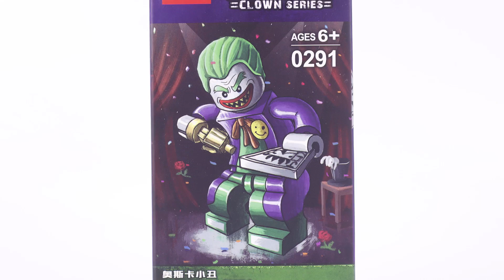Unoffical LEGO JOKER MINIFIGURES SET DECOOL0289 0294 Unofficial lego lego videos